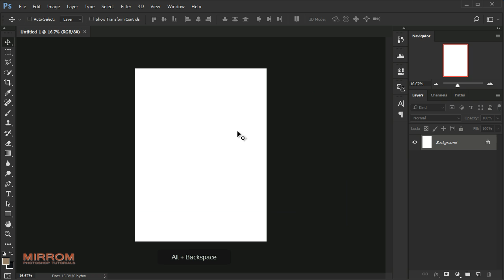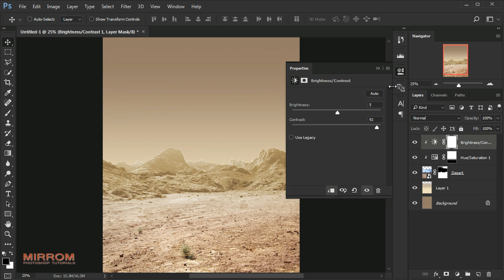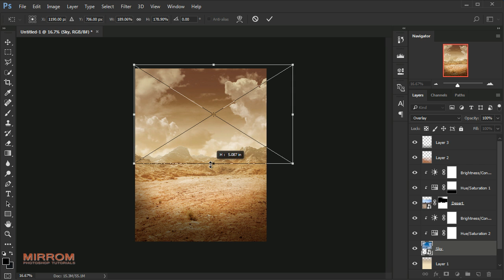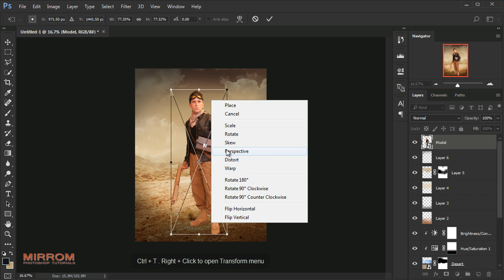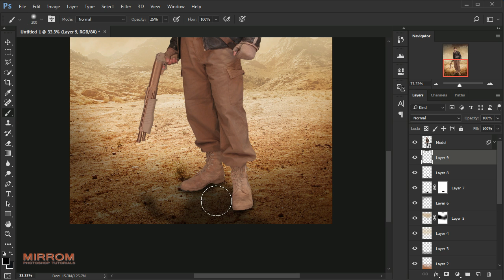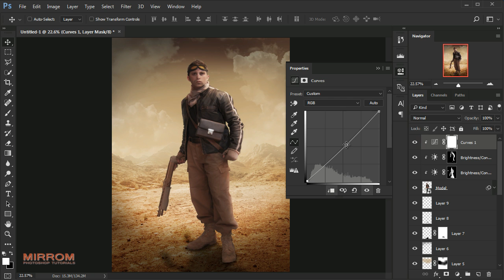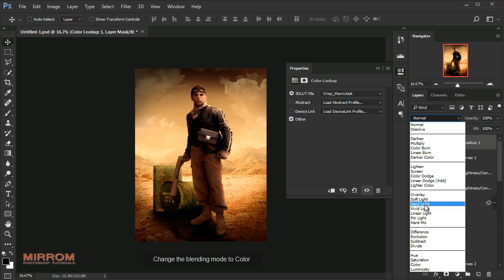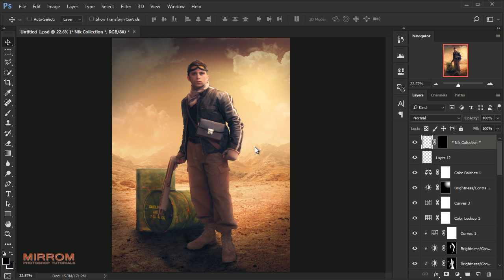Desert Mission Photo Manipulation Effect Photoshop Tutorial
Hey everyone. Today I am going to create a photo manipulation with dramatic color effects in Photoshop CC. Learn how to use a custom brush, combine stock photo, adjustment layers, masking and blending.